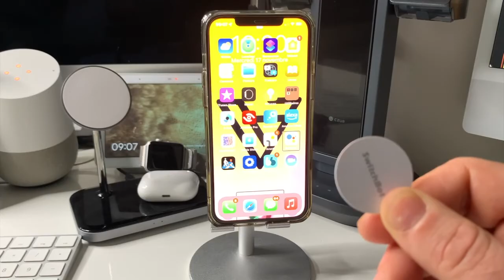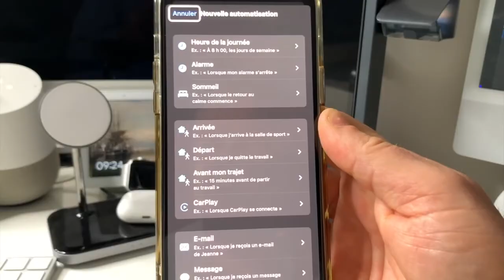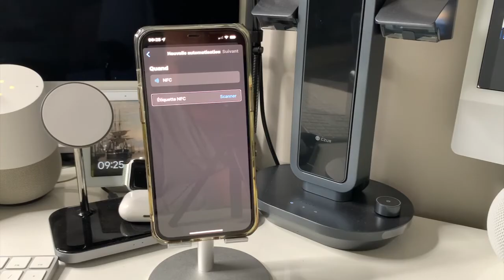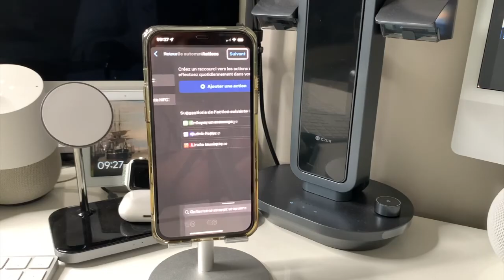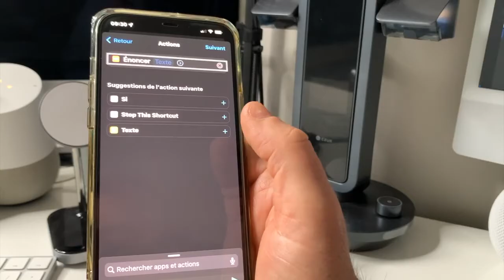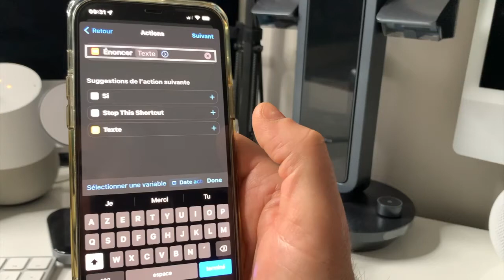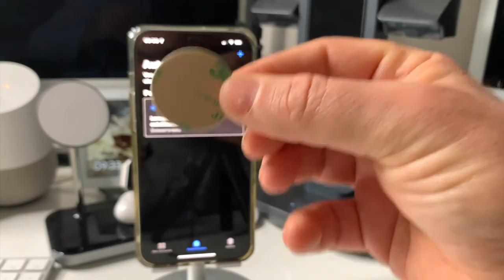Comment Transformer votre iPhone En Badgeuse : Un Raccourci terrible qui transforme votre iPhone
Vous désirez transformer votre iPhone en une badge use  dans cette vidéo je vous montre comment faire.